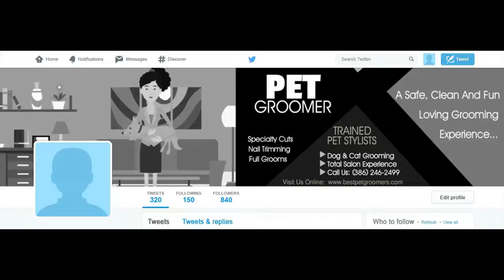PET GROOMER 6 Twitter Cover Image - Available In My EBAY Store - ORDER NUMBER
ORDER NUMBER

2.) The TITLE can have a maximum of FOUR words – It can be your name, business name, your niche or a tag line.

3.) The description of your services is the 7 to 10 words on the right-side of the image. You can say something unique about your service and make a statement but keep it to less than 10 words.

4.) You can have up to 5 Bullet Points. We can use the existing bullet points as shown on the demo image or edit the image with your choice of bullet points.